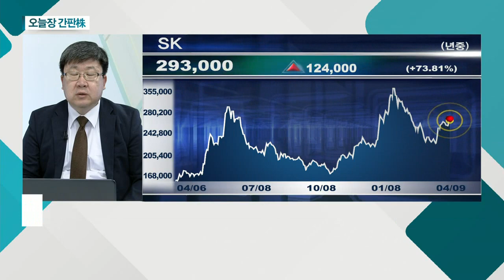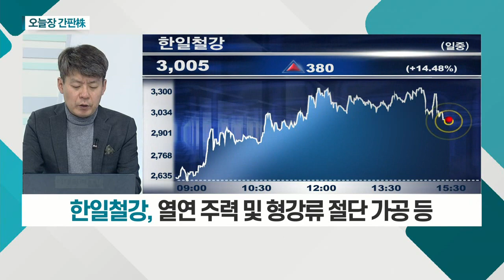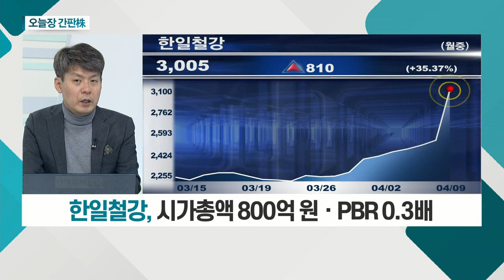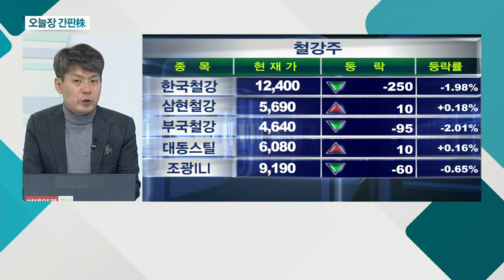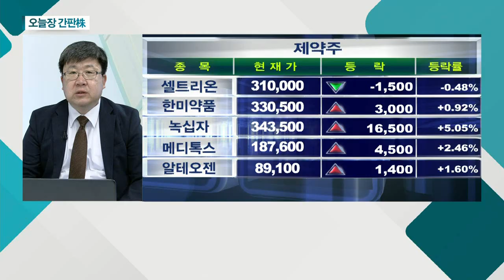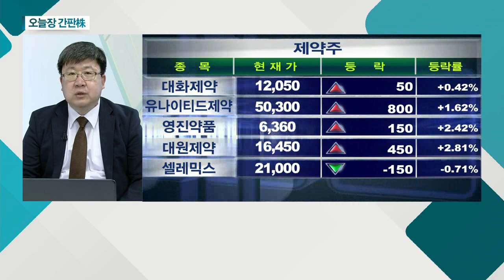희림, 한일철강, SK, 삼천당제약_오늘장 간판주 (20210409)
희림(037440)
- 건설주 강세 속 설계ㆍ감리株 강세
- 업황 부진 불구 2018년 이후 실적 증가세
- 국내 1위 종합 엔지니어링 + SOC 강점
- 자회사 日 신재생에너지 속도

한일철강(002220)
- 열연 주력 및 형강류 절단 가공 등
- 마진 약화ㆍ2018년 이후 적자 지속
- 시가총액 800억 원ㆍPBR 0.3배

SK(034730)
- SK그룹 지배구조 재편 임박
- 외국인 3거래일 연속 매수 유입
- 금일 기관 매수 유입 동참
- 차트 상 상승 전환형 판단

- 꾸준한 영업이익 증가 추세
- 코로나19 반사이익 가능
- 외국인ㆍ기관 유입 긍정적